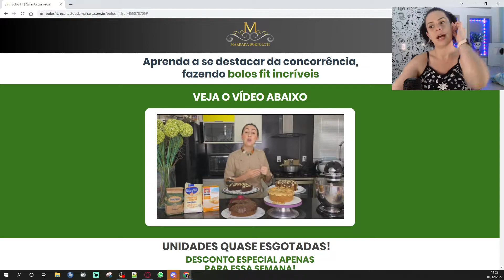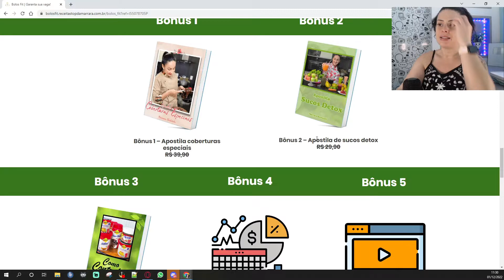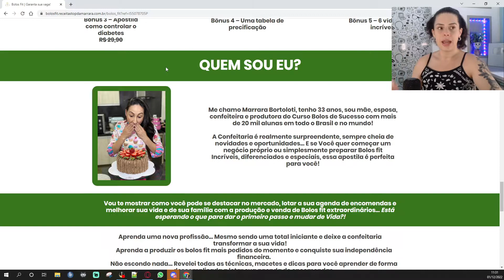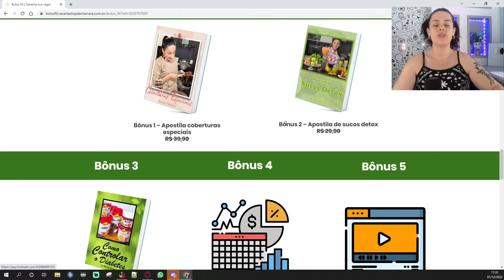5 Dicas para começar a vender Bolo Fitness!